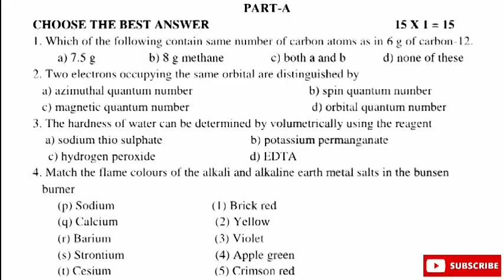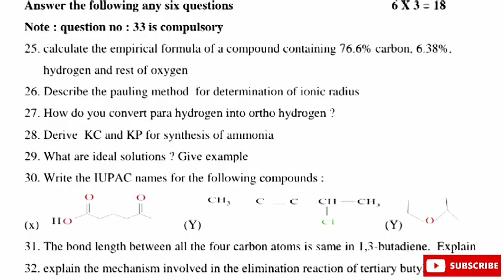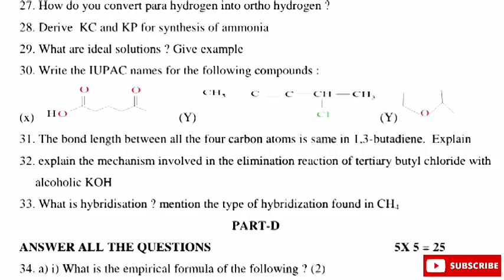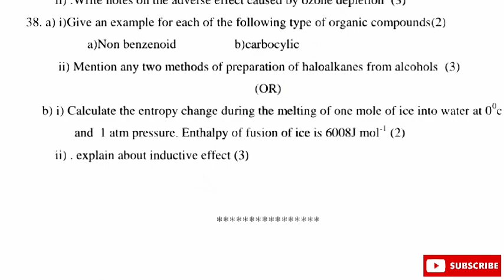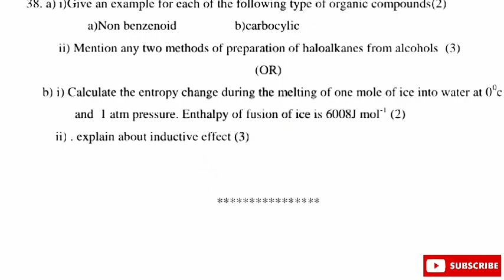11Th Chemistry Public Questions Paper 11th chemistry public Impartant question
11Th Chemistry Public Questions Paper 11th chemistry public Impartant question

11th chemistry public question
tn 11th chemistry public question paper
tn 11th chemistry public question paper 2023
11th chemistry public question paper 2023
11th chemistry public question paper 2023
11th chemistry public question paper 2023
11th chemistry public question paper 2023english medium
11th chemistry public question paper 2023
11th chemistry public question papers
11th chemistry public question 2023
11th chemistry public question paper 2023 answer key
11th chemistry public exam answer key
11th chemistry public exam answer key 2023
11th chemistry public question paper 2023 answer key
class 11 chemistry public exam answer key
11th chemistry question and answer
important questions for 11th chemistry
11th chemistry 1 mark questions with answers
11th chemistry 1st chapter question answer
11th chemistry public question paper 2022 answer key
chemistry 11th important questions
11 std chemistry important questions
class 11 chemistry public question paper 2022
11th chemistry public question paper 2020 pdf download
11th chemistry public question paper 2022 pdf download
11th chemistry public question paper 2019 pdf download
11th chemistry public model question paper 2022 pdf download
11th chemistry public exam question paper 2020
11th chemistry public exam question paper 2023
11th chemistry important questions in english medium
g 11 chemistry
11th chemistry - public question paper 2023
11th chemistry - public question paper 2023
hsc chemistry question paper 2021
11th chemistry public important questions
11th chemistry public important questions 2022
chemistry 11th public question paper
1st puc chemistry important questions
11th chemistry last year public question paper
11th chemistry public model question paper 2022
11th chemistry public model question paper
11th chemistry public model question paper 2023
11th chemistry public question paper 2022
11th chemistry public question paper 2021
11th chemistry public question paper 2021 pdf
11th chemistry public question paper
11th std chemistry public question paper
chemistry 1st puc important questions
11th std chemistry public question paper 2022
11th std chemistry public question paper 2019
11th chemistry public question paper 2022 tamil medium
2022 11th chemistry public question paper
chemistry 2nd puc important questions
chemistry 11-3 practice problems answers
chemistry 11.3
5 chemistry questions
7th grade chemistry questions
7th grade chemistry quiz
8th grade chemistry questions
8th grade chemistry quiz